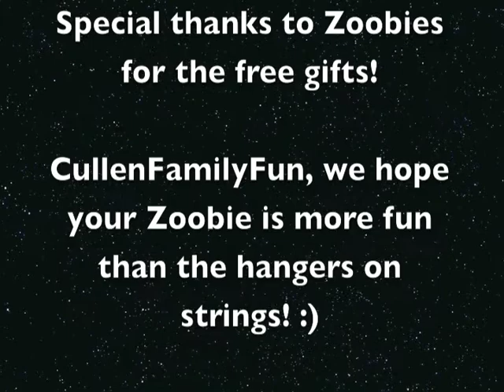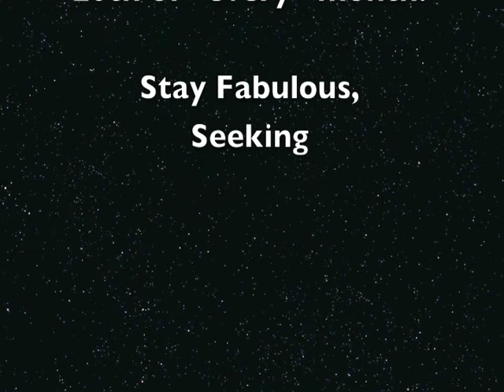Two Zoobies Winners Announced! (finally) Congrats Winners!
Congrats to our winners!  Please send us a private message with your shipping info and we'll send your Zoobie to you right away.

Special thanks to Zoobies for the free gifts!

xoxo,
Sarah
SeekingDesigners.com